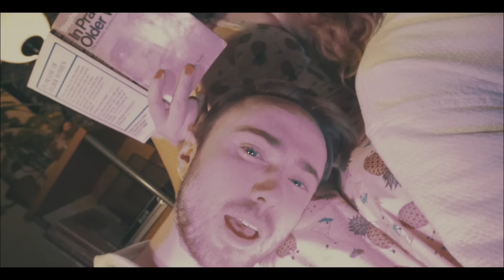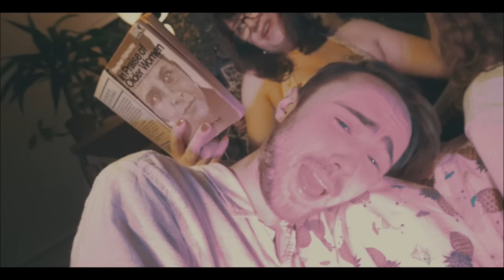Sulky Boy - Aunt Julia (Official Video)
EC001

Mixed by Corey Coffman

Special thanks to Ruth Bailey, Maddy Shipman and Mario Vargas Llosa!